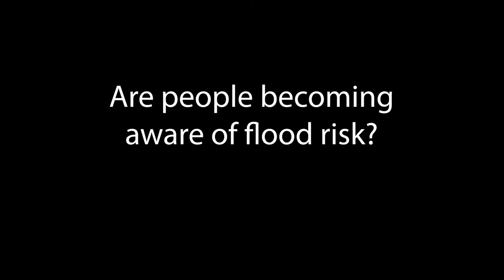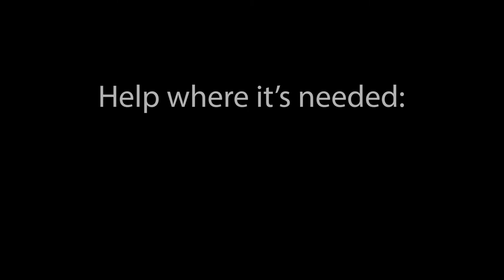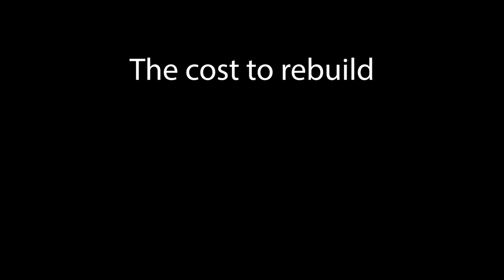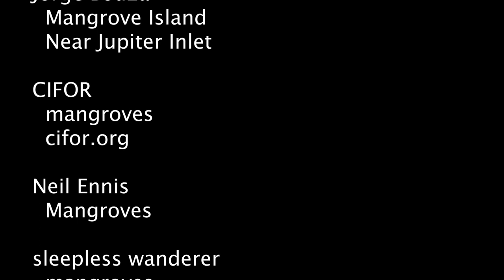Chad Berginnis Talks about how U.S. Communities are Dealing with Floods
Association of State Floodplain Managers Executive Director Chad Berginnis talked to EESI about how communities are dealing with flooding.

He warned that coastal flooding is a canary in the coalmine warning us about the impacts of climate change.

Questions he tackled include:

- Are people becoming aware of flood risks?
- How can natural defenses protect communities?
- Should we rebuild after a disaster, or move away?
- Why should my taxes pay for rebuilding your house?

See his entire presentation at our Congressional briefing on the National Flood Insurance Program (NFIP) here: